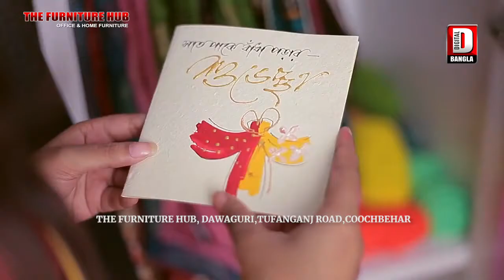বড়দিন উপলক্ষে সেজে উঠছে কালচিনির বিভিন্ন গীর্জাঘর ** ফুলবাড়ীতে সাইকেল চুরি ...